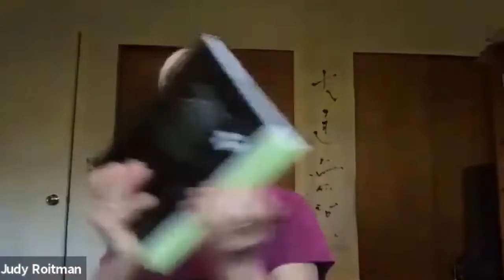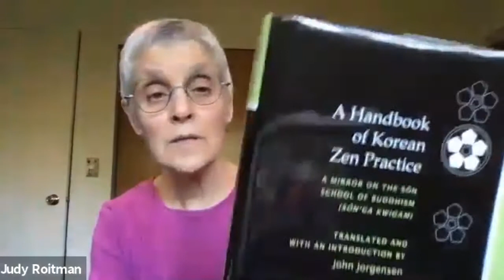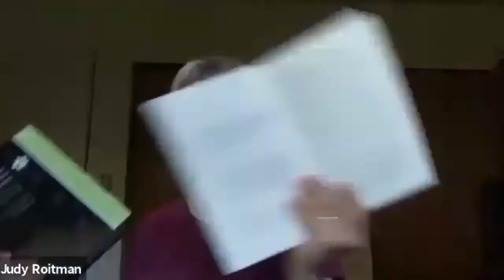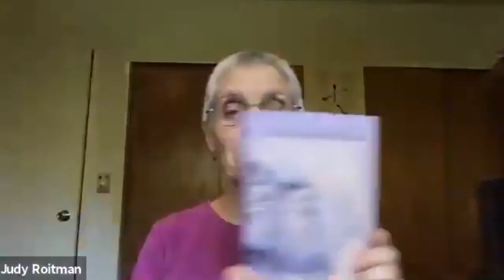So Sahn's Mirror of Zen April 2020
A class on the great 16th century Korean master So Sahn's classic text Mirror of Zen — structured by Zen Master Bon Hae (Judy Roitman) answering student questions. A little wonky as we learn to use the technology ("please turn off the video" and then 1 nanosecond later it comes back on), thank you for your indulgence.